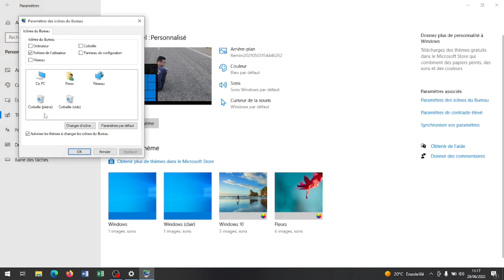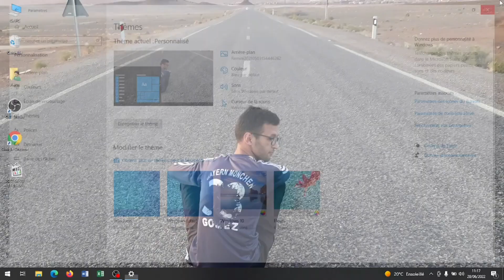كيفية إظهار أيقونات سطح المكتب في ويندوز 10